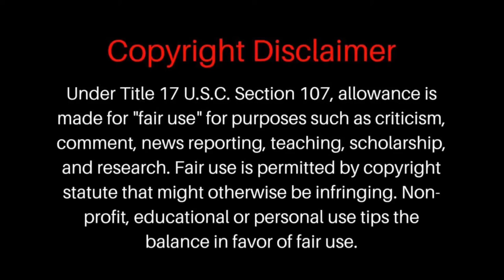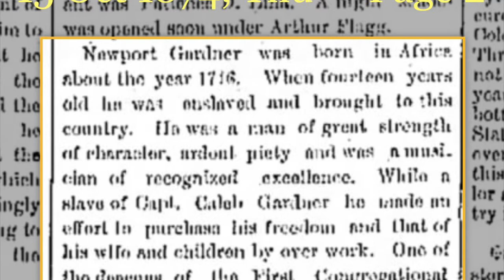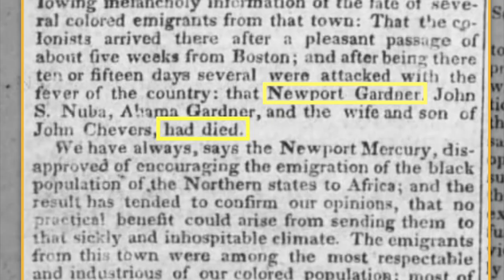aboriginalamerican Learns About Real Black American History : Newport Gardner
Where are the aboriginalamerican in history who say we are not African? All the Black Americans we see say they have African Ancestry. Stop no one has answered that question?

Sources:
1874 newspaper Newport Gardner